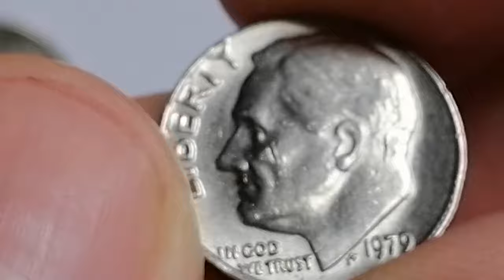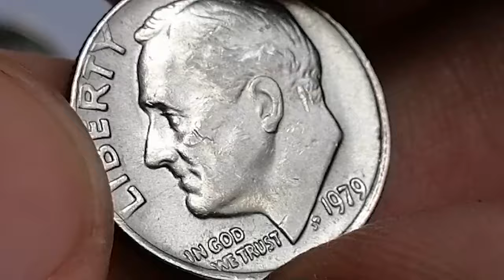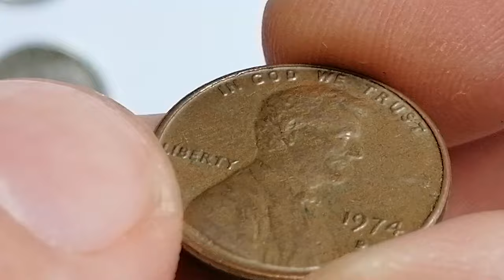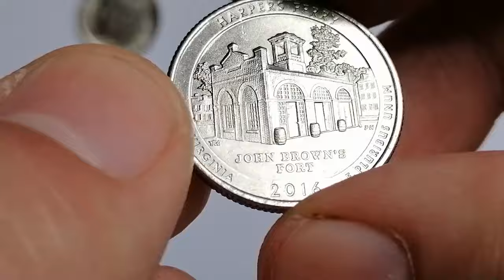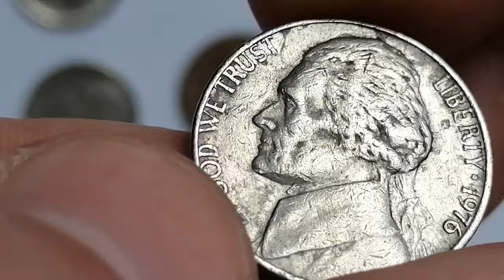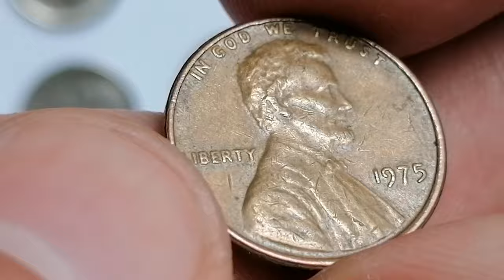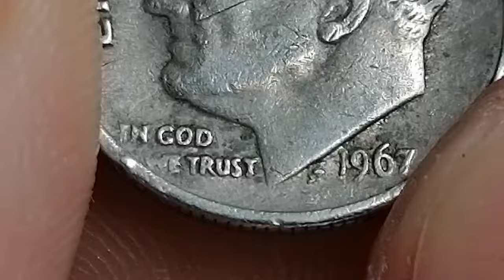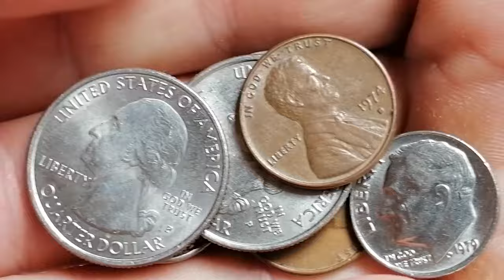Do You Have These US coins? Rare US Coins Worth A Lot of Money!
Hey everone! Welcome back To Coin Az - your numismatic guide on rare coins. In today's video I'll be showcasing several circulated US coins from our collection. They may look ordinary, they may look worn and some of the tarnished, but I assure you this issues fetch incredible amounts at auctions when they meet certain criterias.